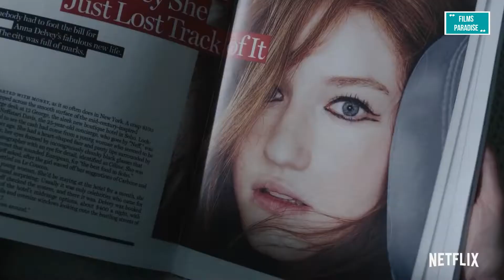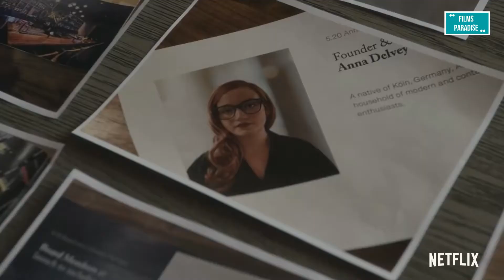Inventing Anna | Official Trailer | Netflix | INVENTING ANNA Trailer 2 (2022) Julia Garner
INVENTING ANNA Trailer (2022) Julia Garner as Anna Delvey, Shonda Rhimes Drama Series HD

Comedy, Kids & Family, Animated Films, Blockbusters, Action Movies, sci-fi & Fantasy Flicks...